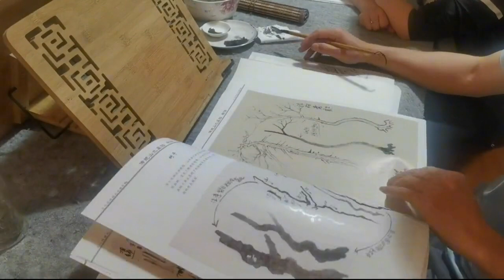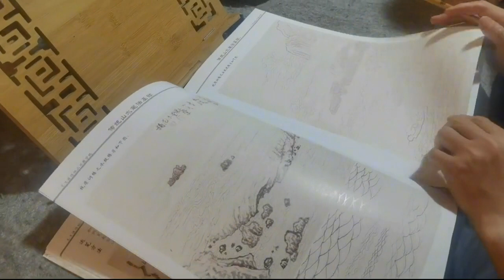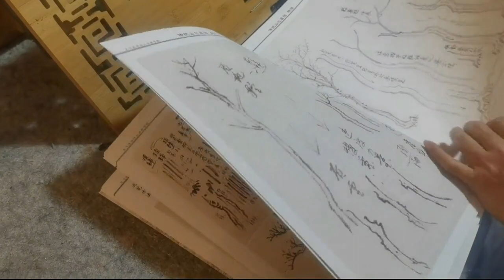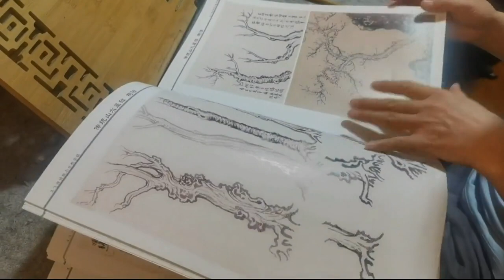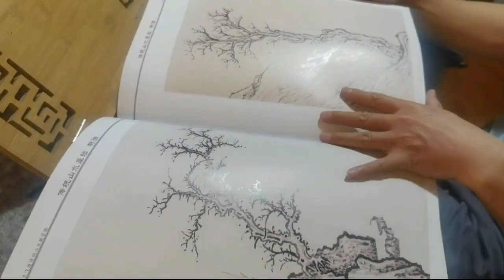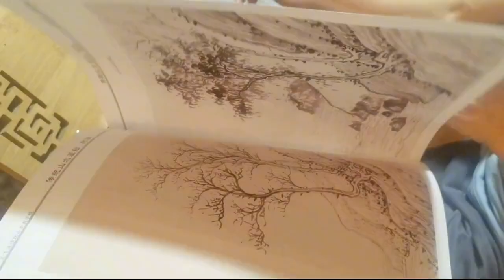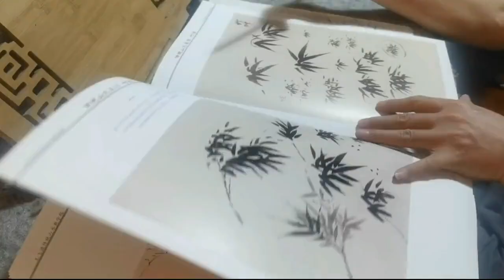王飞涯国画教学课堂上课花絮